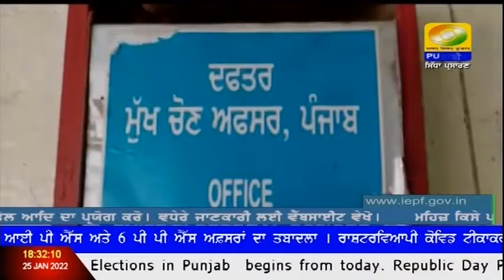ਮੋਹਾਲੀ ਵਿਖੇ ਇੱਕ ਸਰੀਰ ਨਾਲ ਜੁੜੇ ਭਰਾਵਾਂ ਸੋਹਣਾ ਤੇ ਮੋਹਣਾ ਨੂੰ ਡਾਕਟਰ ਐੱਸ ਕਰੁਣਾ ਰਾਜੂ ਨੇ ਵੋਟਰ ਕਾਰਡ ਦਿੱਤੇ ।